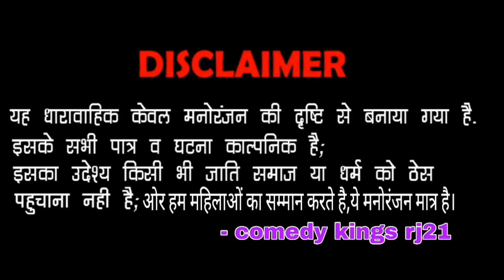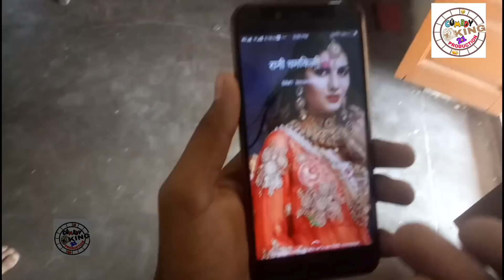चौमासा अलर्ट - घरवाली लुगाइयों ने करवाई दोस्तो मे महाभारत मारवाड़ी कॉमेडी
Subscribe_करो_हमारा_चैंनल for new videos- comedy kings Rj 21

Album -choteya motiya ri lugai(चौमासा अलर्ट)

Artist -Manoj ,Vishnu ,Kaviraj/Rajendra dholiya and puna

Category -comedy and entertainment

Director - kaviraj dholiya
producer-kaviraj dholiya